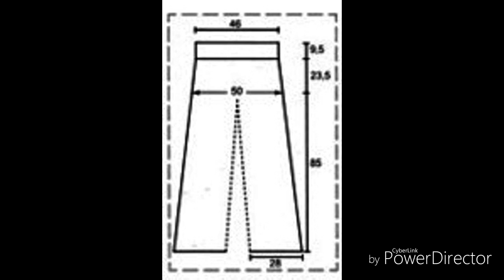CALÇAS COMPRIDAS COM GRÁFICOS HD